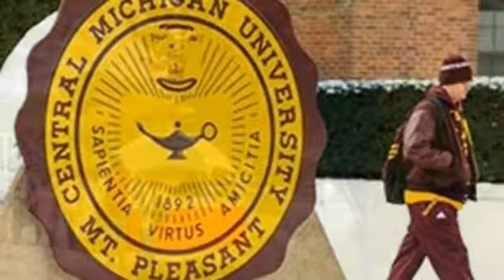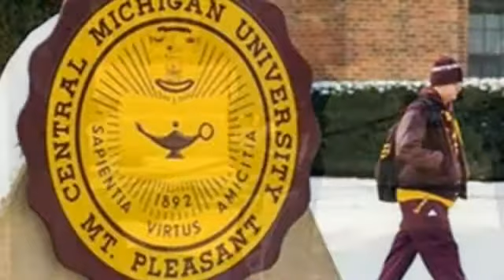2 Shot Dead At Central Michigan University Suspect At Large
2 Shot Dead At Central Michigan University, Suspect At Large: Reports